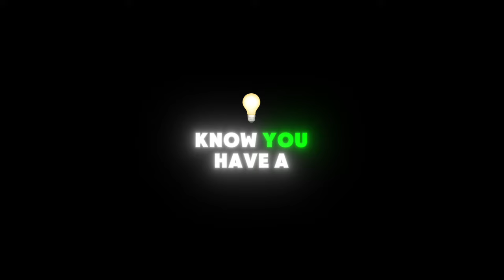Ym Javie - Reason (Lyrics Video)